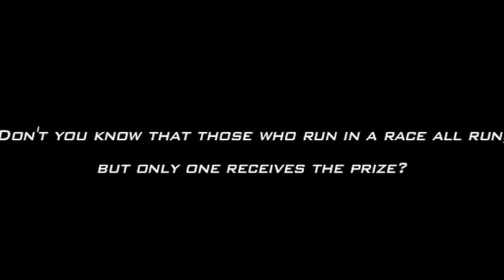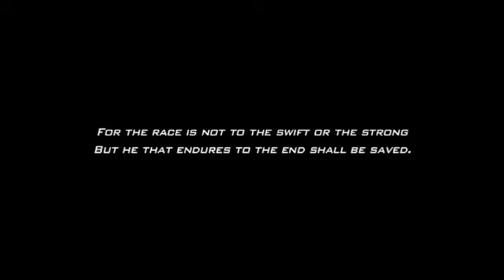NAYC 2007 Theme Video - To Be Continued...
North American Youth Congress 2007 Theme Video